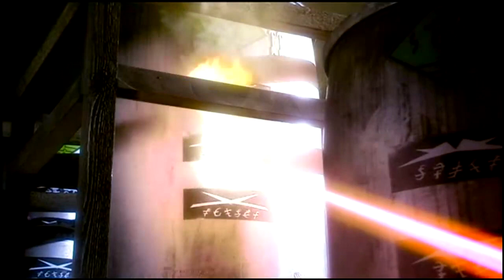สรุปซีรี่ย์ Doctor Who ด็อกเตอร์ฮู EP.14| Season 2 EP.3 School Reunion | Spot World